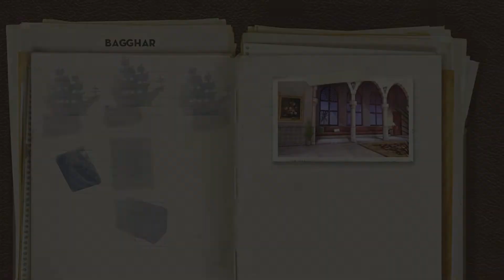Adventures of TinTin - The Last Scroll -9-